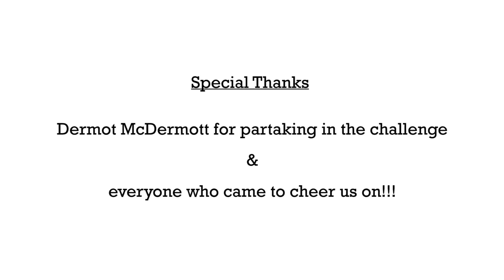Judge Roy Beans' Massive 64oz Irish Steak Challenge in Newbridge, Ireland!!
A&Z #142 - Atlas vs The 64oz Steak Challenge at Judge Roy Beans!!
Hey everybody!! Today's food challenge is at Judge Roy Beans in Newbridge, Ireland and is my first food challenge during my Europe tour 2013.  This food challenge gives anyone brave enough to attempt have 60 minutes to finish the following:

• 6 prime Hereford Sirloin steaks
• Fries
• tomatoes
• coleslaw
• onion rings
• and a few other healthy vegetables

Anyone successful enough to defeat this big steak challenge receives:

• Free meal (€59.95 or $80 USD)
• Free t-shirt

Thanks to Dermot McDermott for partaking in the challenge with me and to everyone who came to watch us!!

"News and Current Events Drum Mix"
"Hammerhead"
"Dominator"